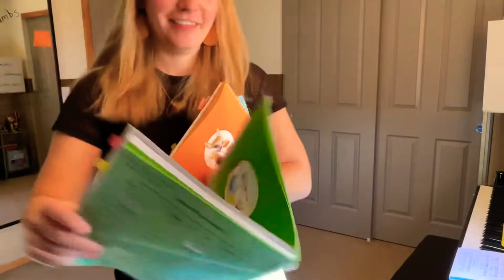Generation IV Strings Music Together Class - A Collection of Favorites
Songs featured: Hello Song (ritual), Whispers (Tambourine), Rocketship (Flute), Little Blue Car (Tambourine), Ding-a-Ding (Bongos), I Had a Little Frog (Flute), Open and Shut (Bongos), Sneaking Around the Room (Tambourine), Los Fandangos (Fiddle), By ‘n By (Bells), and the Goodbye Song

Materials Used: rhythm sticks (or wooden spoons from the kitchen) and your favorite play-along instruments.